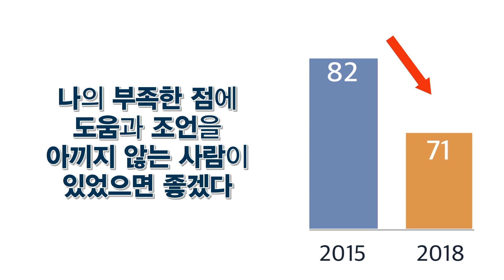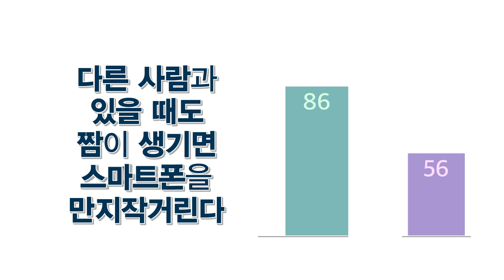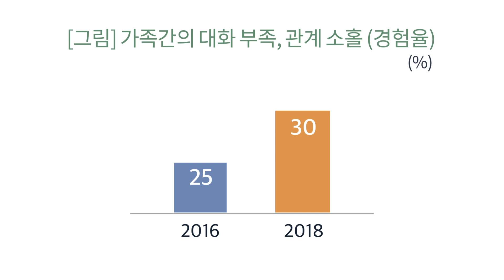[목회&데이터] 인간관계의 축소｜목회데이터연구소 지용근대표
목회&데이터 주간 리포트 "인간관계의 축소" 목회데이터연구소 지용근 대표

인간관계를 축소하고 있다?
점차 소수의 사람들만 어울리기를 좋아하는 시대가 되어감에 따라 교회에서 그들에게 할 수 있는 것은?

※ '목회데이터 주간리포트' 무료 이메일 서비스 신청은 (목회데이터연구소)에서 하실 수 있습니다.

목회데이터 주간 리포트는
· 한국 교회 목회자와 리더십에게 세상과 교회의 흐름을 알 수 있는 데이터 기반의 통계 자료를 제공함으로써 사회와 풍요롭게 소통하고 온전한 의사결정을 하도록 지원합니다.

· 한 주간 언론에서 보도된 각종 통계 데이터 중 목회에 필요한 자료를 선정하여 분석합니다.

· 현재를 살아가는 사람들의 삶의 방식을 살펴보고 시대 트렌드를 읽고 분석합니다.

· 현실 이해의 강력한 도구인 통계 분석을 통해 사회 현상과 흐름을 목회적 관점으로 분석합니다.

· 목회데이터연구소가 선정한 특별한 주제의 경우 심층적 이해를 위해 연구자문위원과 함께 분석합니다.